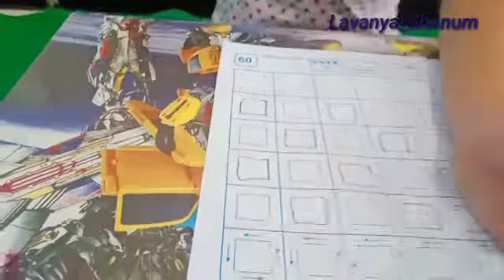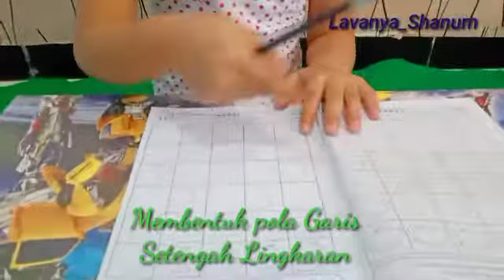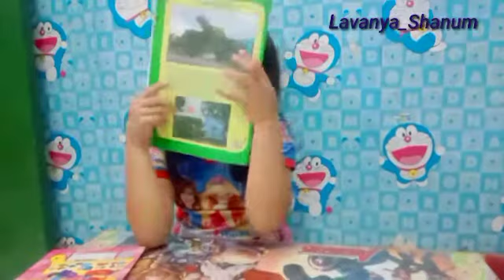Belajar Bersama SHANUM...